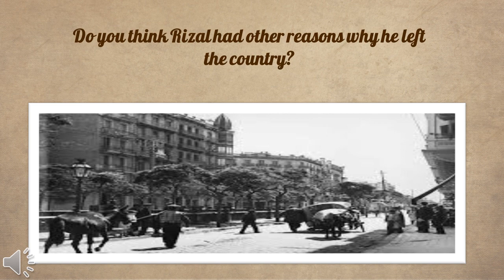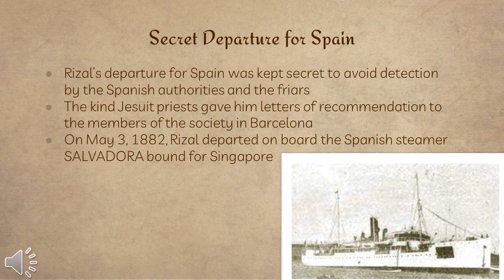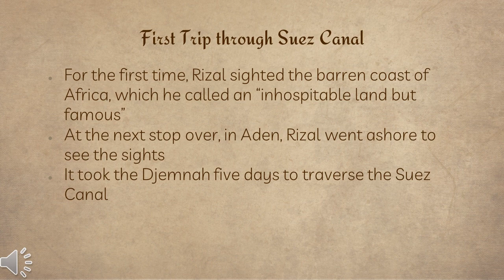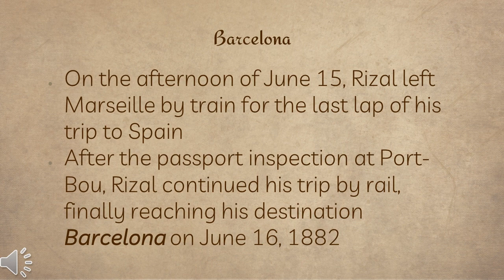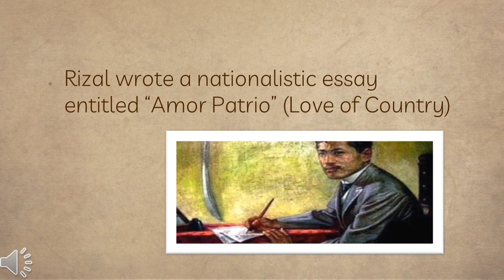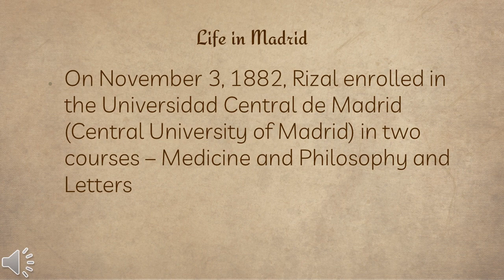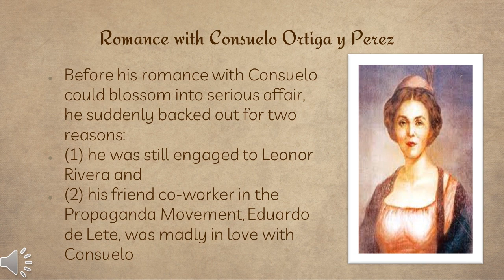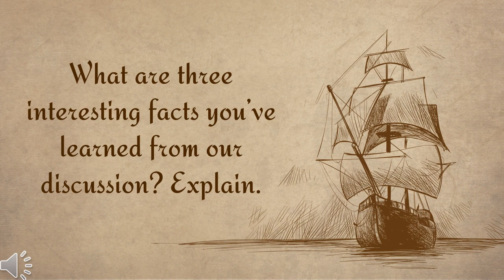Vlog #45 In Sunny Spain|| FARAH ACERO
Hi there, learners! Here's our lesson in Life and Works of Rizal. 👩‍🏫✨

Topic: In Sunny Spain (Jose Rizal)